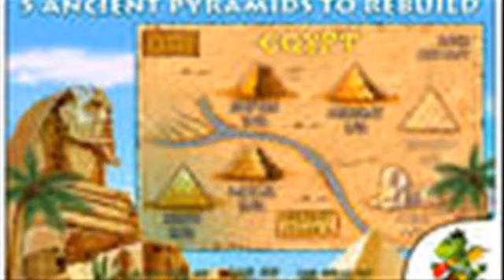Brickshooter Egypt IP